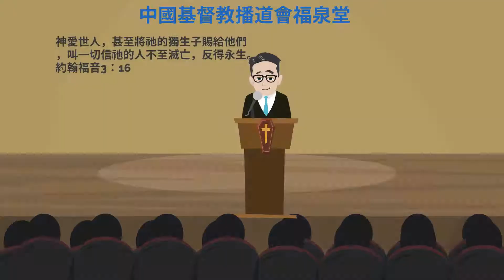朱哥哥 , LIFE Story13 《 信主經歷・生命動畫 💯 》EFCC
朱哥哥 , LIFE Story13 (學員生命動畫作品） 《 信主經歷・生命動畫 💯 》EFCC

史蒂芬 2020
Jesus OnLine